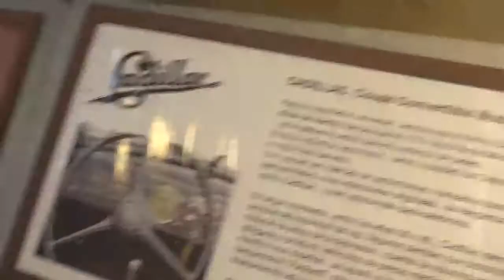Cadillac Coupé Convertible Mod. 36 37 en Museo Colección Jedimar(Santiago de Chile)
También es parte de mi visita a este museo de automóviles antiguos con mi amiga Amapola y mi ahijado Martín

Estación Central Santiago de Chile Museo Colección Jedimar

14 de Mayo 2022